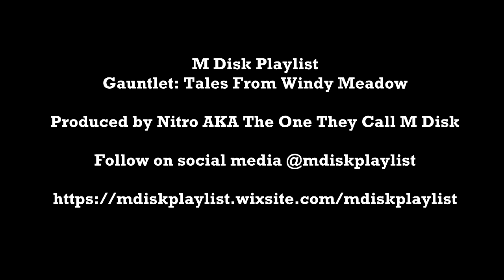M Disk Gauntlet - Tales From Windy Meadow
M Disk Gauntlet:

This series is dedicated to my challenges of games that meet the criteria for the Community Game-Along, hosted by me, apricotsushi, and capsulejay.

In the village of Windy Meadow, one must figure out how they wish to live their life to their fullest. But will happiness sit well with your closest peers? Will it matter. All this and more in this pixelated VNNovember!